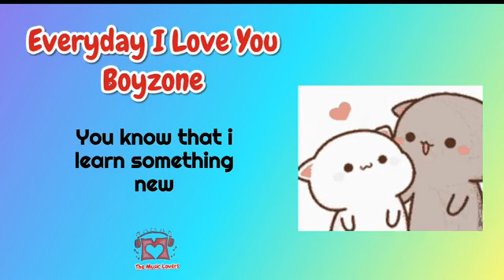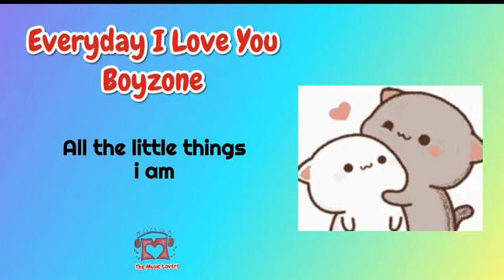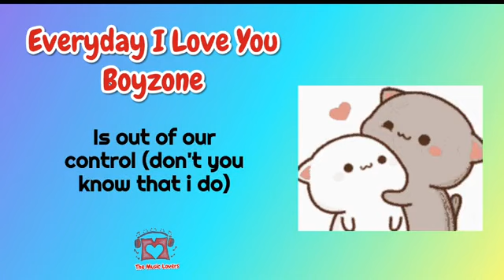Everyday I Love You - Boyzone Lyrics